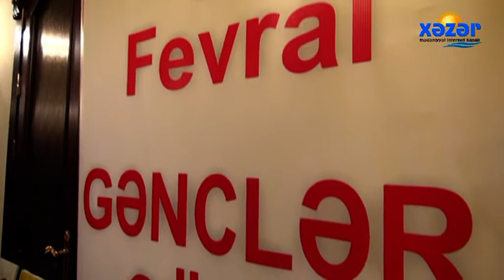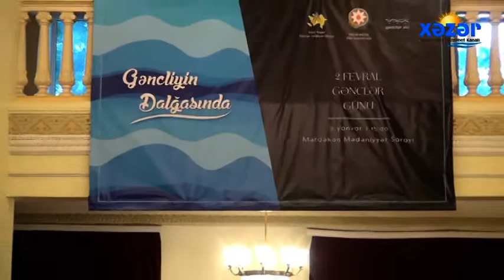2 fevral gənclər günü ( 31.01.2019 )